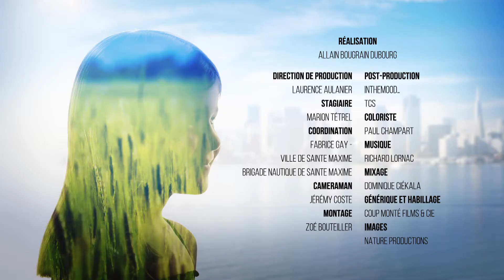"Les poubelles de la mer" : héros du climat, Barthélémy Dominici, PDG OBELL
Toutes les secondes, plus de 6 tonnes de déchets sont jetés par dessus bord. En réponse, Barthélémy Dominici a eu l’idée simple de créer « les poubelles de la mer ». Plusieurs centaines de poubelles installées non loin des ports sont déjà en activité. Un exemple à Sainte Maxime.

Cette série de programmes courts intitulée « Les héros du climat » a été initiée par Allain Bougrain Dubourg et France 2, grâce au parrainage d’Engie.